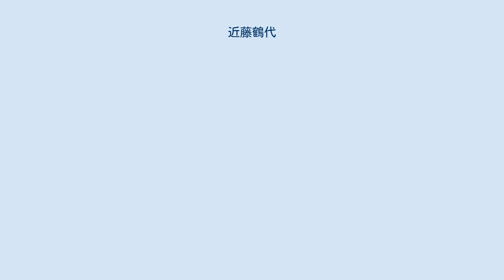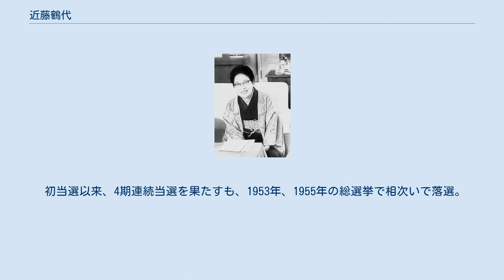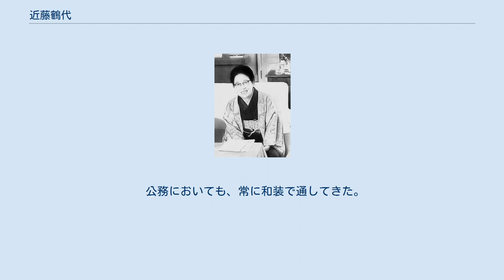近藤鶴代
近藤 鶴代（こんどう つるよ、1901年（明治34年）11月16日 - 1970年（昭和45年）8月9日）は、日本の政治家。
衆議院議員、参議院議員。
 岡山県新見市に生まれる。
1924年日本女子大学校家政科を卒業後、山陽高等女学校（現・山陽学園高等学校）、岡山県第一岡山高等女学校（現・岡山県立岡山操山高等学校）等で教諭を務める。
家事・作法を教えていた。
 戦後の1946年、日本進歩党衆議院議員の長兄小谷節夫が公職追放となり、兄の身代わりとして、無所属で衆議院議員選挙に岡山全県区（当時）から立候補し当選、日本初の女性代議士の一人となった。
当選後は日本自由党→民主自由党→自由党に所属し、1948年には第2次吉田内閣において外務政務次官に抜擢された。
 初当選以来、4期連続当選を果たすも、1953年、1955年の総選挙で相次いで落選。
1956年の第4回参議院議員通常選挙に岡山地方区から当選し、中央政界に復帰する。
自由民主党では大野伴睦の派閥に所属する。
 1962年、第6回参議院議員通常選挙にて再選後、第2次池田内閣にて科学技術庁長官兼原子力委員長として入閣。
中山マサに次いで2人目の女性閣僚となった。
 この人事は、内閣改造により大蔵大臣が大野派の水田三喜男から田中角栄に交替したため、面目を潰された大野をなだめるための起用だったといわれている。
大野は当時自民党副総裁で、関係を良好に保つ必要があった。
派閥や参院自民党の推薦枠にも入っていなかったため、官邸からの連絡を受けたとき、近藤は議員宿舎で就寝中だった。
 1968年、政界を引退。
1970年、68歳没。
 公務においても、常に和装で通してきた。
また熱心な改憲論者でもあった。